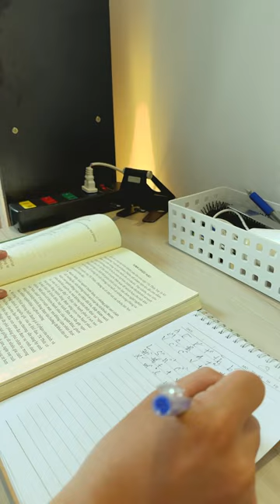Phần 1| Học THUỘC LÒNG NHANH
LaBi Learn Skill